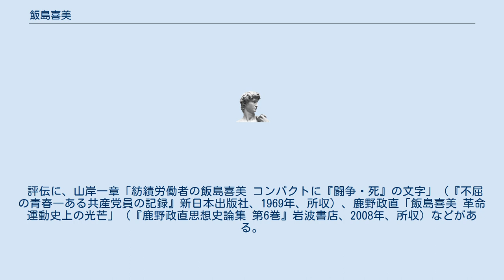飯島喜美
飯島 喜美（いいじま きみ、1911年12月17日 - 1935年12月18日）は、日本の社会運動家。
 千葉県匝瑳郡太田村(現旭市)で提灯職人の家の13人兄弟の長女として生まれた。
尋常小学校卒業後、2年間女中奉公。
1927年、女工として東京モスリン紡織亀戸工場に就職した。
やがて共産主義の研究会に参加するようになり、1928年の同工場の賃上げ争議では500人の女工たちの副責任者を務め勝利に貢献した。
1929年の四・一六事件で亀戸警察署に検束されたが、日本共産青年同盟に加盟、同年5月日本共産党に入党。
1930年モスクワに渡り、赤色労働組合インターナショナル（プロフィンルテン）第5回大会に日本女性として初めて参加し演説、のち東方勤労者共産大学（クートヴェ）に入学した。
1931年10月帰国、党中央婦人部員を務め地下活動に投じた。
1933年5月に検挙、投獄され、のち栃木刑務所で獄死した。
享年24。
殿田みさお、玉子の別名で活動した。
 評伝に、山岸一章「紡績労働者の飯島喜美 コンパクトに『闘争・死』の文字」（『不屈の青春―ある共産党員の記録』新日本出版社、1969年、所収）、鹿野政直「飯島喜美 革命運動史上の光芒」（『鹿野政直思想史論集 第6巻』岩波書店、2008年、所収）などがある。